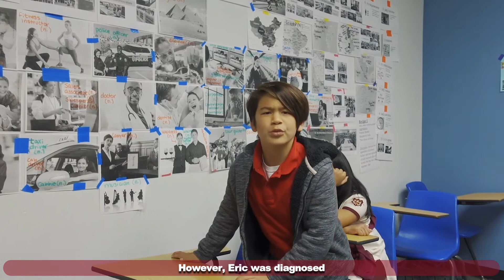5 Kids Who Kill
Welcome everyone, my name is Júlio and I'm just a Brazilian guy who decided to make true crime videos in English.
Children know how to be cruel. This is something that a lot of people have heard. These five here went beyond that. Far beyond.